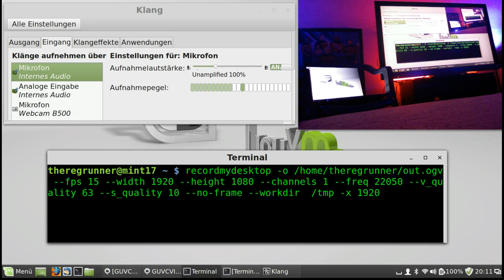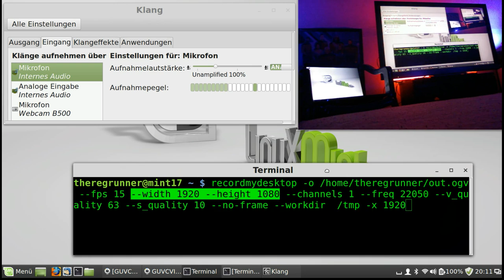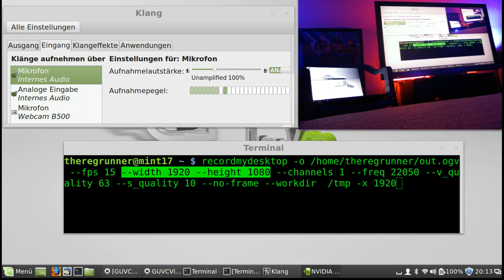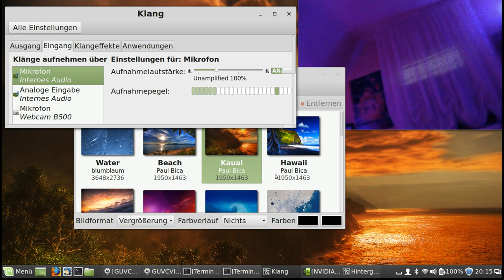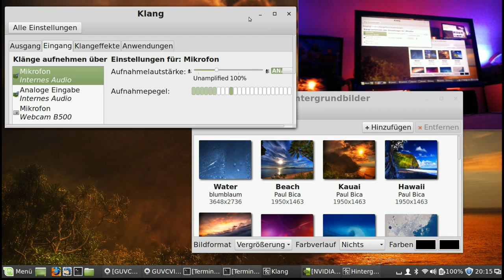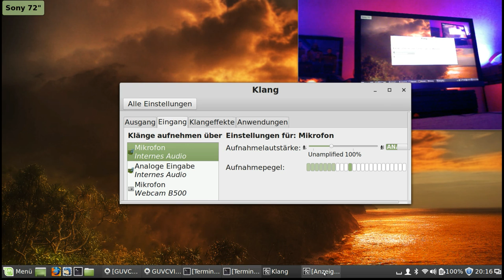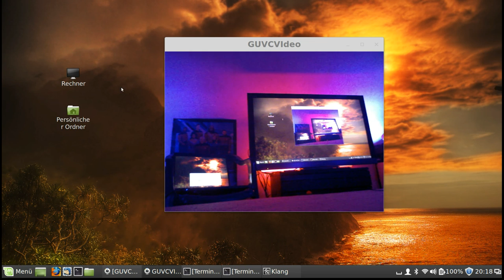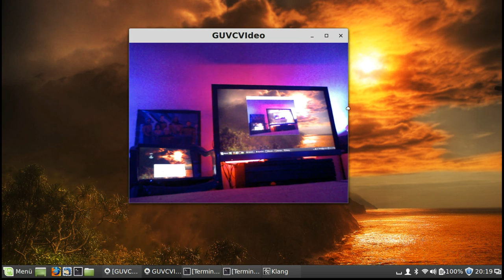Mint17 : TV als zweiter Monitor für Full HD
An meinem Laptop habe ich meinen Fernseher als zweiten Monitor über ein VGA Kabel angeschlossen.

Ich zeige meine Einstellungen unter dem Betriebssystem Linux Mint 17 mit Cinnamon Desktop.

Grafikkarte :
NVIDIA GeForce 8600M GS